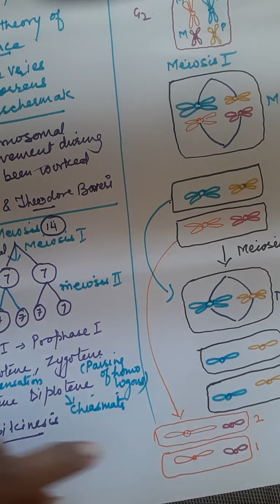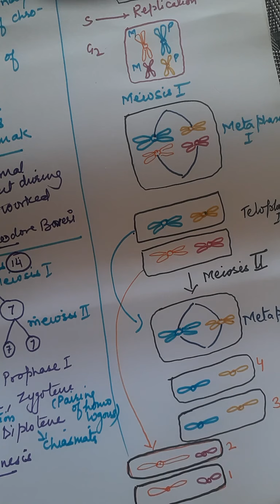Class 12th Principles of Inheritance and Variation; Law of Independent Assortment (Part-1)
BY MEENAKSHI MA'AM (RPS REWARI)